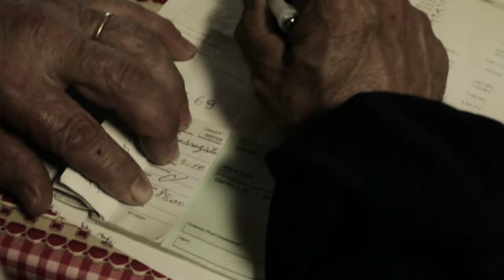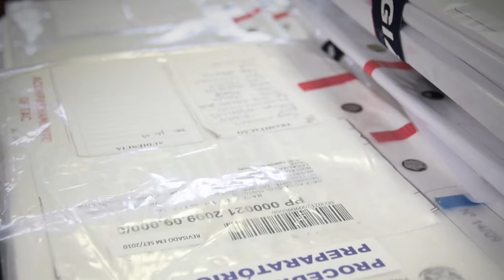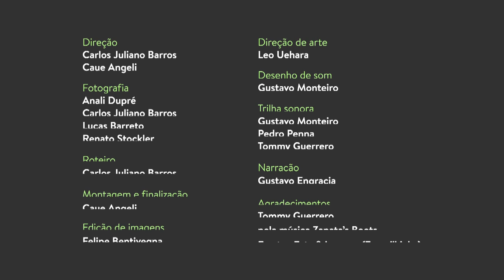Corda no Pescoço - Capítulo 3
CORDA NO PESCOÇO - AVICULTORES E FUMICULTORES NO SUL DO BRASIL
(Webdoc em quatro capítulos)

O Brasil é o maior exportador mundial de carne de frango e de tabaco. Esses dois setores do agronegócio são cases de sucesso no mercado internacional. Mas o que há em comum entre essas duas indústrias que só em 2014 venderam mais de dez bilhões de dólares para centenas de países? Por trás da embalagem impecável vendida ao consumidor final, escondem-se mais de 360 mil criadores de aves e agricultores de tabaco da região Sul do Brasil mal remunerados, endividados e presos a contratos nebulosos.

FICHA TÉCNICA

Direção:
Carlos Juliano Barros
Caue Angeli

Fotografia:
Anali Dupré
Carlos Juliano Barros
Lucas Barreto
Renato Stockler

Montagem e finalização:
Caue Angeli

Edição de imagens:
Felipe Bentivegna

Direção de arte:
Leo Uehara

Desenho de som:
Gustavo Monteiro

Trilha sonora:
Gustavo Monteiro
Pedro Penna
Tommy Guerrero

Narração:
Gustavo Engracia

Agradecimentos especiais:
Tommy Guerrero pela música Zapata’s Boots
Everton Foto & Imagem (Forquilhinha)